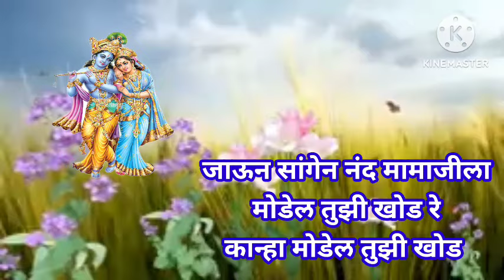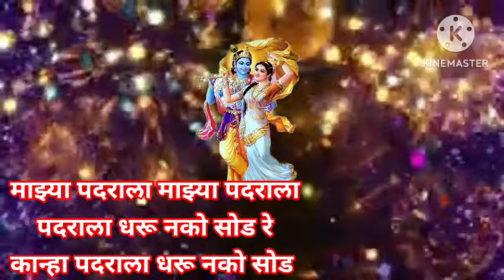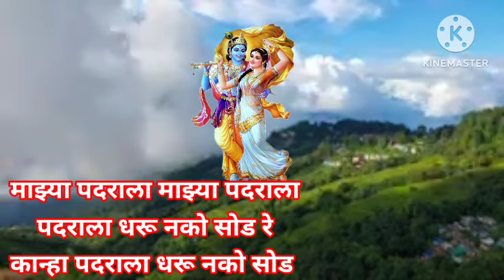मंत्रमुग्ध करणारी अशी गवळण माझ्या पदराला माझ्या पदराला धरू नको कान्हा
श्री कृष्ण राधाकृष्ण मुरली मोहन मुरारी घनशाम लडू गोपाळ गिरीधारी बासुरी वाला देवकीनंदन गोपाला माऊली गवळण अभंग कान्हा@anandigav-shaharvlog